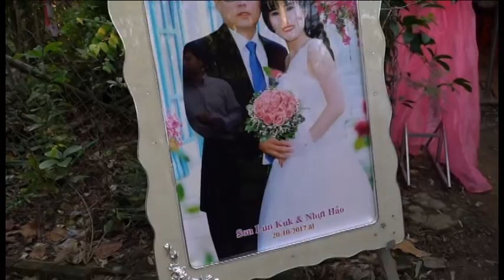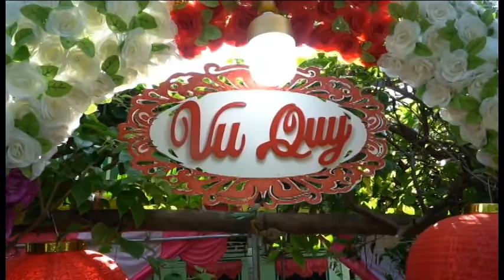Dam Hao & Son Eiun kuk Cp